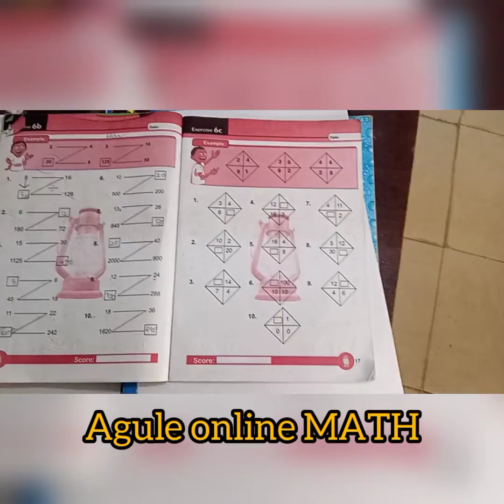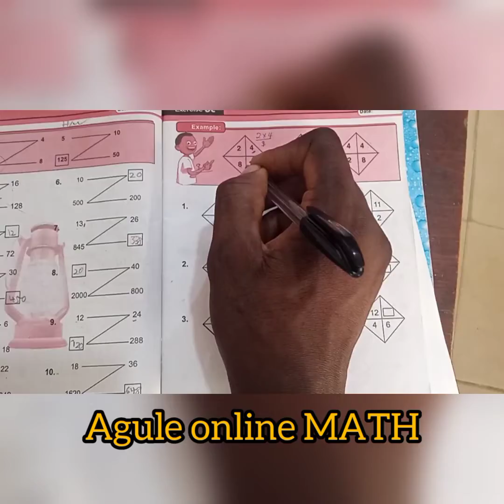Lantern quantitative Reasoning Book 4 Excercise 6c page 17